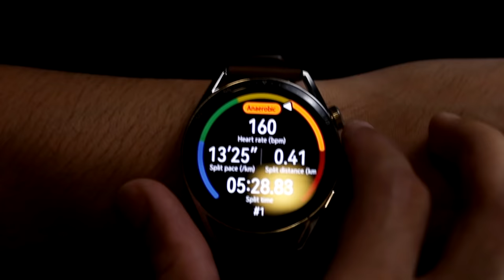A day with HUAWEI WATCH GT 3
Hey guys, whatsup? I know. It’s been awhile since I posted a new video. I hope you guys are doing fine and staying safe in this hard times. I hope you guys enjoyed the video, just want to take you guys along w me going about my day.

Special shoutout to HUAWEI Watch GT3! I really love the watch, there is a ton of cool features and the battery last super long. Click the link to know more: